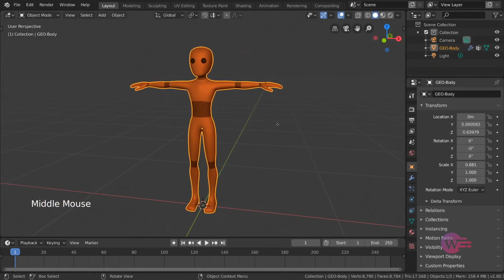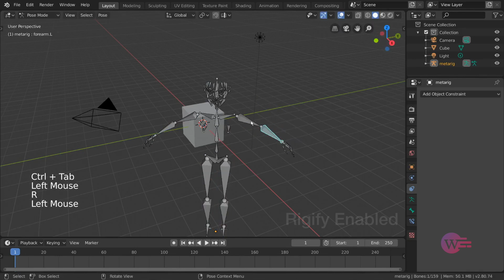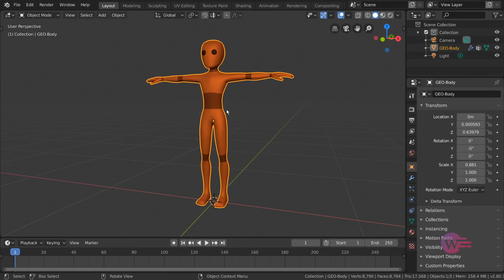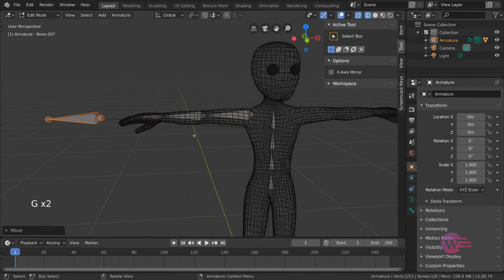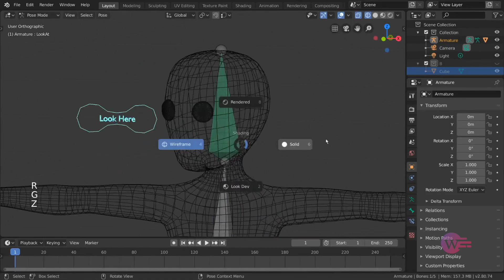#28 Blender Tamil - RIGGING INTRO | Blender Tamil Tutorial | Whip Media Labs